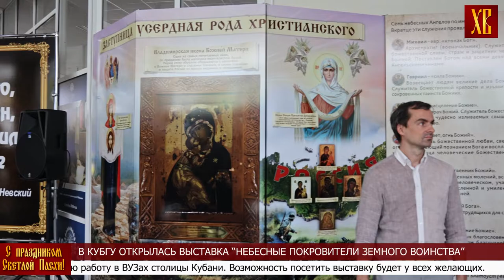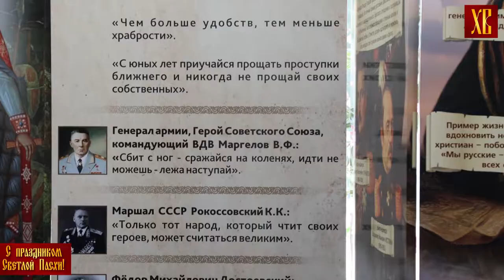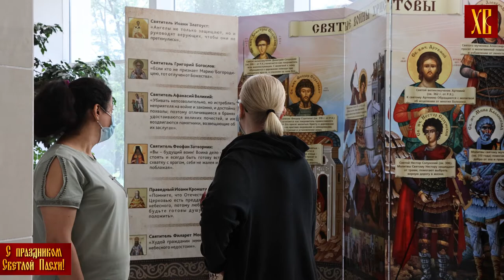Выставка "Небесные покровители земного воинства" продолжила свою работу в КубГУ.